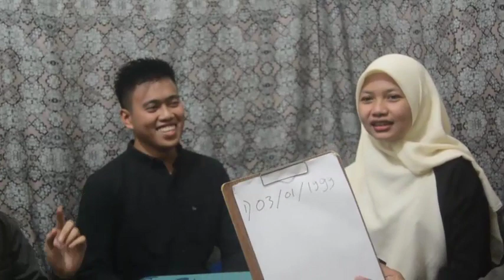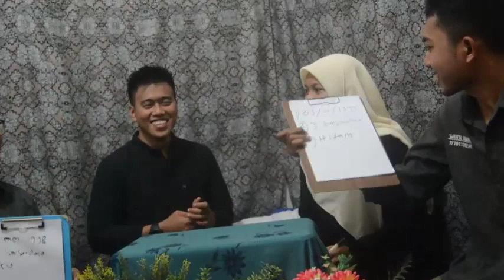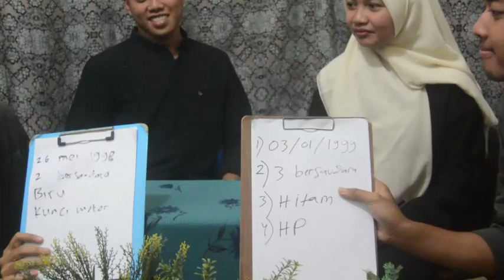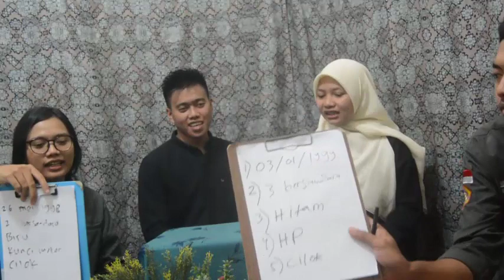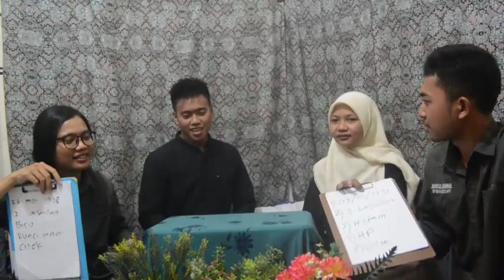Kenal Dekat & QnA Bareng Paslon No. 2